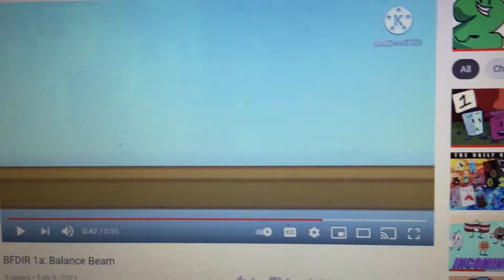Scene for Combo Panda Echo Scream (PenHaungCrossover)